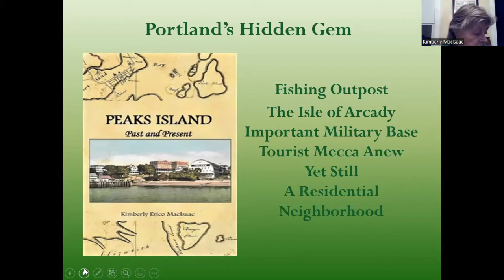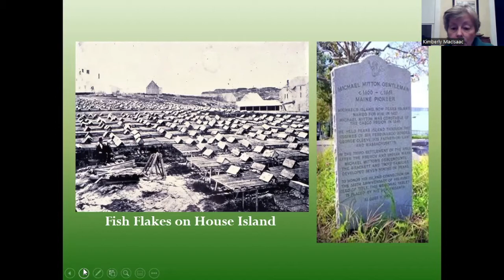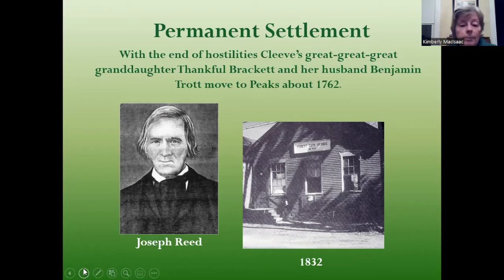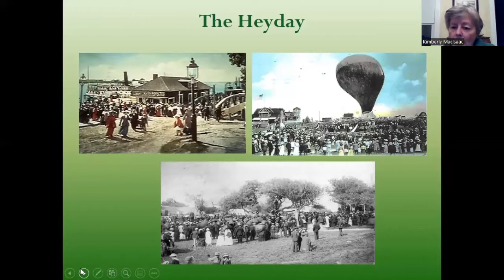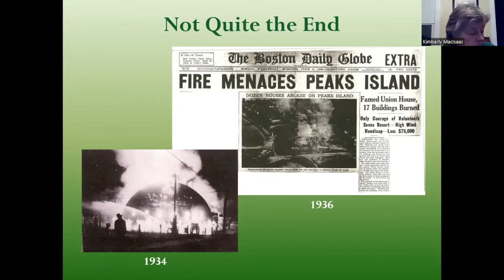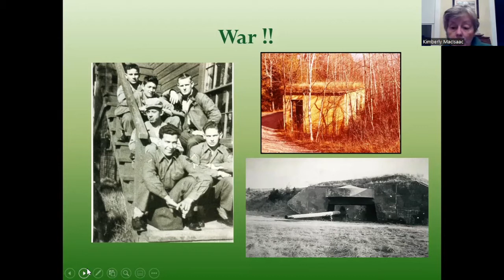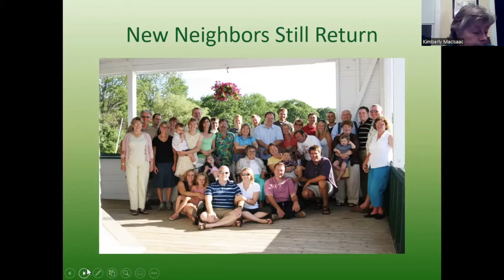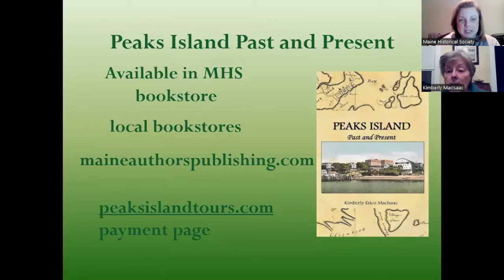Peaks Island: Past and Present with Kimberly MacIsaac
"Peaks Island: Past and Present" brings to light the island’s rich and diverse—yet largely hidden—past as a fishing village, a bustling summer resort, and an important military base during World War II. It is the story of a unique Maine island community rooted in its past but very much part of the modern world.  In this talk, Kimberly Erico MacIssac as discusses her new book and the island she calls home.